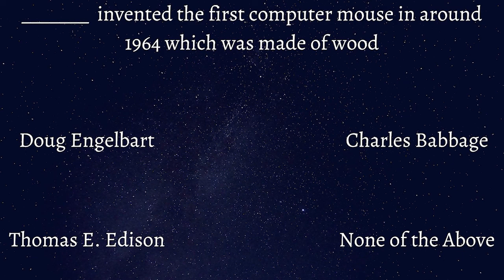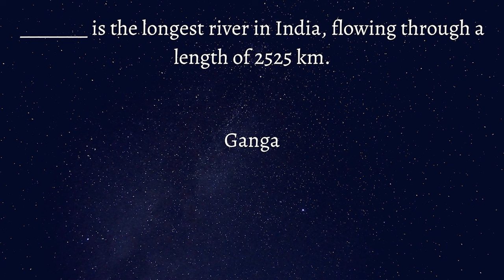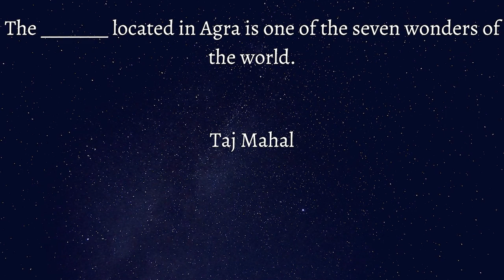It's Quiz time # 28